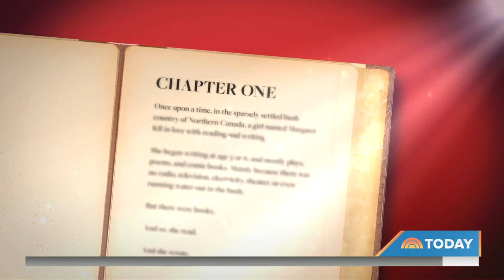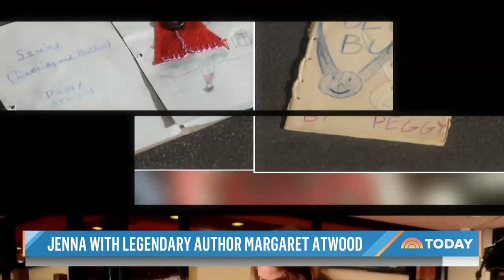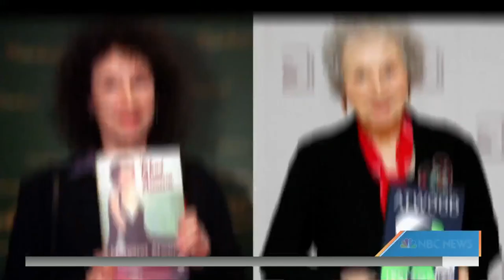Margaret Atwood reveals she's writing her memoir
Author Margaret Atwood sits down with Jenna Bush Hager and opens up about her life, from writing stories with her brother as a child to releasing more than 50 books throughout her career, including her latest, a collection of short stories called “Old Babes in the Wood.”